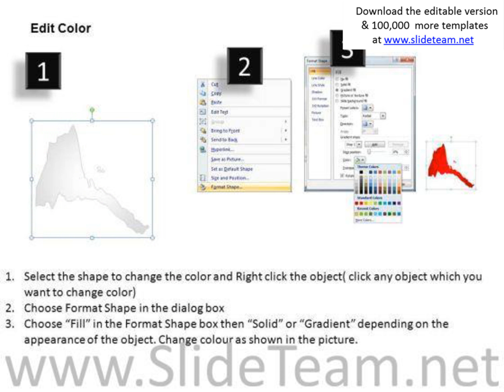eritrea powerpoint maps